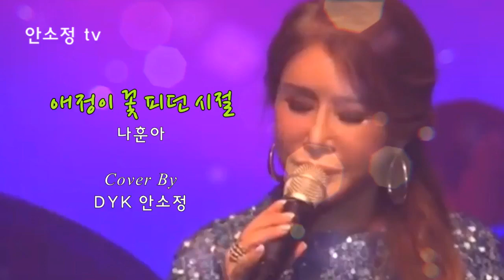[N686] '애정이 꽃 피던 시절' - 나훈아 l COVER BY DYK 안소정